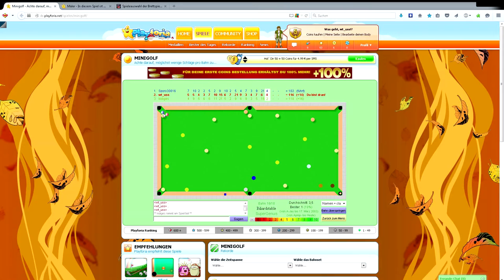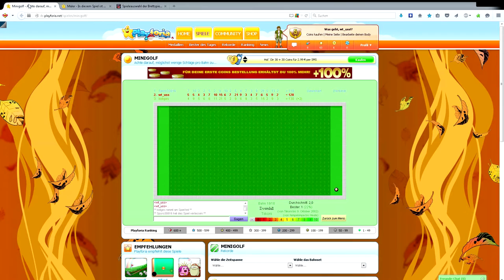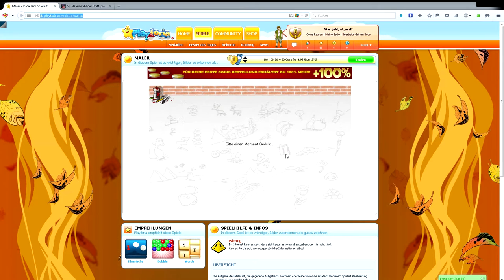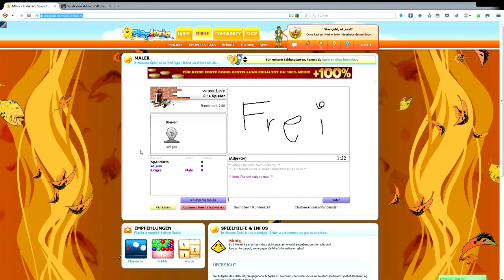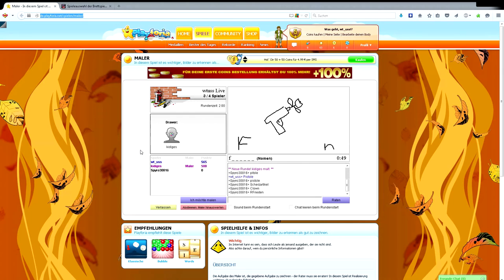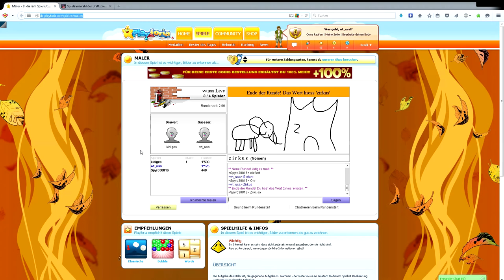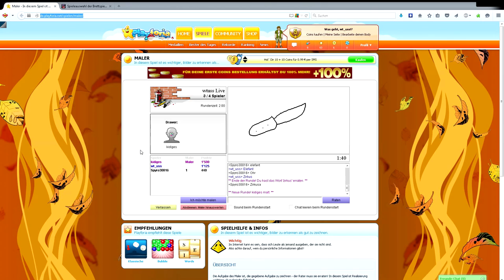Browsergames Let´s Play [FullHD] #15 - Die Montagsmaler kommen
Um auch Playforia zu spielen, müsst ihr euch Java in der aktuellen Version zu legen
Wenn ihr Java installiert habt, dann könnt ihr auch direkt spielen.

In dieser Rubrik wird es auch noch weitere Spiele geben, die wir hier vorstellen und euch präsentieren. Wenn euch noch andere Browsergames einfallen, bitte in die Kommentare posten, wir werden sie dann sichten und austesten.

Spendet bitte für das Deutsche Rote Kreuz, damit diese den Flüchtlingen weiterhilft! Alle Spenden werden an das DRK weitergeleitet!